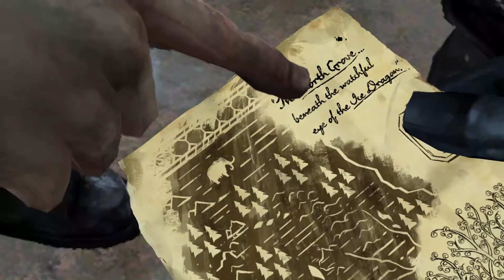Game Of Thrones Episode 3 A Tellrale Game The Sword In The Darkness Part 7